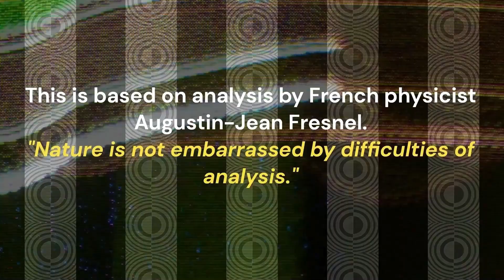Sunshine Coast Saturday, December 30, 2023 Races 5 & 8 Cap only.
Calling for a Heavy track tonight.

Donna Summer - Last Dance
Just for you on the Eve of New Years Eve, baby!
No DUI's kids!
Watch out for the other guy on the road.  "His brain is squirming like a toad"